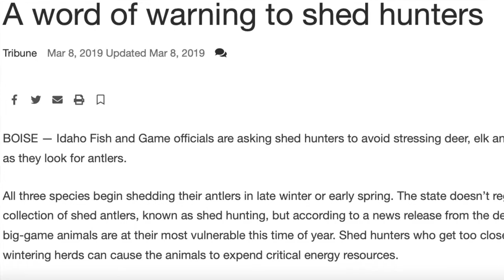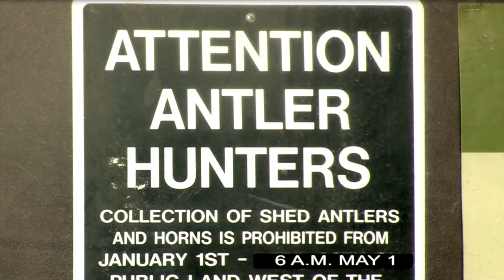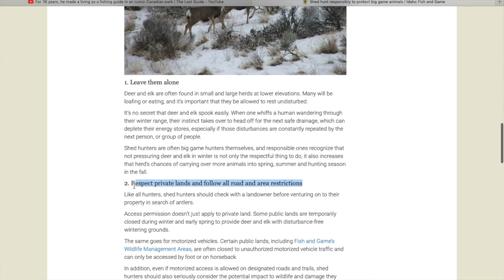The Road to Responsible Shed Hunting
A thorough look at what it means to be a responsible shed hunter. With trusted sources such as long time shed hunter Colby Williams, and Fish and Game officers, this video uncovers how shed hunters can participate in their favourite activity guilt free. Grab that spotting scope and those water proof boots, it's time to pick up some bones.

Work Cited:

“A Word of Warning to Shed Hunters.” The Lewiston Tribune, 8 Mar. 2019,

Wyoming Game and Fish Department "Wyoming Antler Season Opener is May 1st" uploaded April 1, 2022,

Colby Williams. Personal interview. April 20th, 2022.